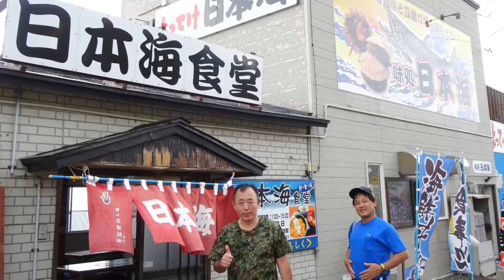20130818 歌島高原 ひばりヶ丘 トレッキングツアー